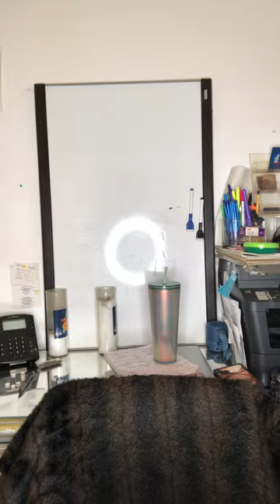Spiritual Hooks needed for Prayers to Work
Crystal of the Day: Blue Kyanite (The Crystal of Deep Meditative States)

“For God so loved the world, that he/she gave his/her only begotten Son/Daughter, that whosoever believeth in him/her should not perish, but have everlasting life.”

The True Intention and purpose of Gang Stalking is NOT for harassment.

There is a clear intent and purpose of following you everywhere and intimidating you and that is to lead to 3 outcomes: .

1. Homelessness
2. Suicide
3. Insanity/ Mental Unwellness

Gang Stalking is simply the means by which they accomplish this. In order to fight back, stop the damage occurring in your life- you must first understand the totality of the threat you are facing. Please share to raise awareness!

Check out my break down of the "Gang Stalking Survival Guide"

 • The Gang Stalking Survival Guide: Bri...

I am a Gang Stalking SURVIVOR of a monster named: John Ferreira from Toronto, Canada who owned a car shop named "Automotive Techniques" located at 363 Bering Ave, Toronto, Ontario M8Z 3B1 Instagram: @atracing Phone (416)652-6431 WHO TRIED TO RECRUIT ME TO BE A DRUG MULE BY COERCING AN ENTIRE COMMUNITY TO DESTROY MY LIFE AND BUSINESS. I am one of many, many victims of this career criminal and my aim is to ensure the world is enlightened about how this monster is actively destroying lives- particularly single women and mothers who he can prey on.

Watch Vice's Break Down of Gang Stalking if you are new to this concept: